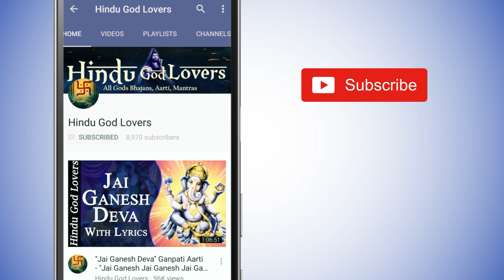GANESH AARTI WITH LYRICS | JAI GANESH DEVA BY RUPALI MOGHE | GANESH BHAJAN | GANESH JI KI AARTI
Listen to the soothing Ganesh Aarti with lyrics by Rupali Moghe. This Ganesh Bhajan is a beautiful tribute to Lord Ganesha, perfect for devotional listening. Jai Ganesh Deva!

[1] Jay Ganesh, Jai Ganesh, Jai Ganesh Deva,
Maata Jaaki Parvati Pita Mahadeva.
[2] Ek Dant Dayaavant, Chaar Bhuja Dhaari,
Maathe Pe Sindhoor Sohe, Muuse Ki Savaari.
[3] Paan Chadhe, Phool Chadhe, Aur Chadhe Meva,
Ladduan Ka Bhog Lage, Sant Kare Seva.
[4] Jay Ganesh, Jay Ganesh, Jai Ganesh Deva,
[5] Andhan Ko Aankh Det, Kodhin Ko Kaaya,
Baanjhan Ko Putra Det, Nirdhan Ko Maaya.
[6] Surya Shaam Sharan Aye, Safal Kije Seva,
Mata Jaaki Parvati Pita Mahadeva.
[7] Jai Ganesh, Jai Ganesh, Jay Ganesh Deva,

[1] जय गणेश, जय गणेश, जय गणेश देवा।
माता जाकी पार्वती, पिता महादेवा॥
[2] एक दंत दयावंत, चार भुजाधारी।
माथे पर तिलक सोहे, मूसे की सवारी॥
[3] पान चड़ें, फूल चड़ें और चड़ें मेवा।
लडुअन को भोग लगे, संत करे सेवा॥
 [4] जय गणेश, जय गणेश, जय गणेश देवा।
[5] अंधें को आँख देत, कोड़िन को काया।
बांझन को पुत्र देत, निर्धन को माया॥
 [6] सूरश्याम शारण आए सफल कीजे सेवा।
 [7] जय गणेश, जय गणेश, जय गणेश देवा।

Title - Jai Ganesh Deva
Singer - Rupali Moghe
Lyricist: Traditional
Album - Devotional Bhajans  Vol 2
MUSIC COMPOSERS - Nitu Chaudhry